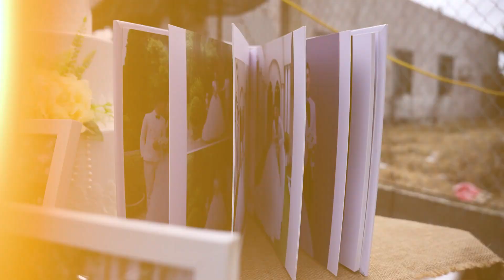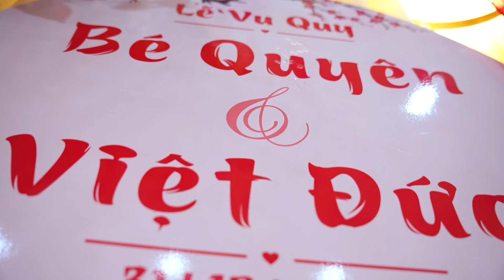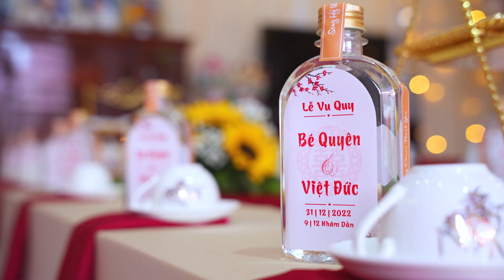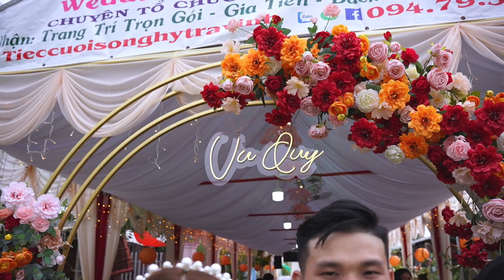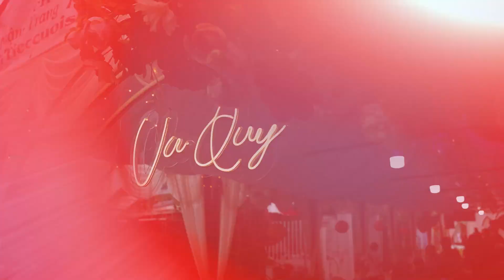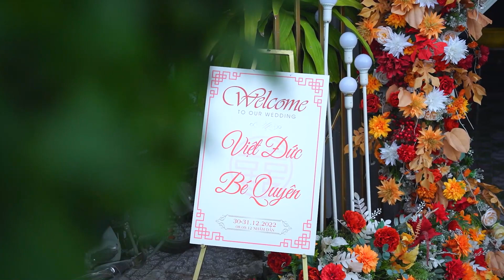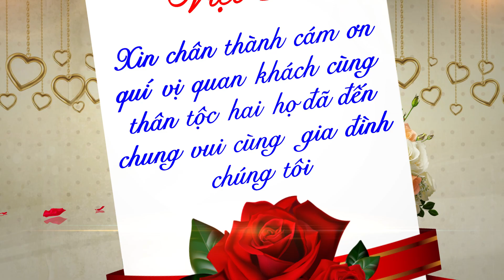BE QUYEN VIET DUC